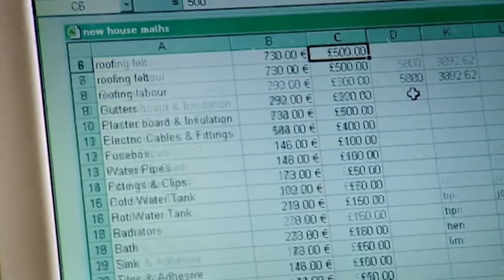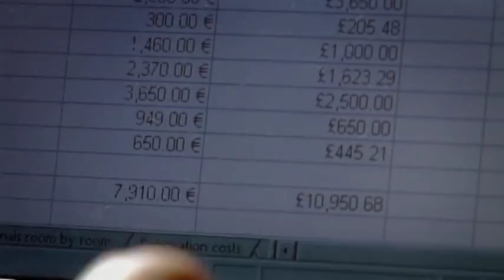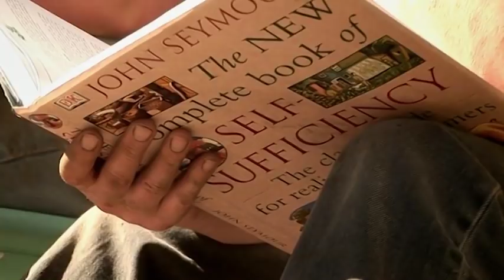Build A New Life In The Country: Derelict House | History Documentary | Reel Truth History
Architect George Clarke offers advice to a married couple relocating to Ireland, where they plan to live a mortgage-free, self-sufficient existence with their daughter. With a budget of £14,000 to renovate a derelict house that has been empty for more than 30 years, they expect to move into their new home within four months.

Presented by architectural designer Charlie Luxton, Build A New Life follows people leaving the rat-race of the city in pursuit of new lifestyles and new homes in the countryside. The dream houses they are creating are inspiring, architecturally challenging and are all undertaken with a modest budget.